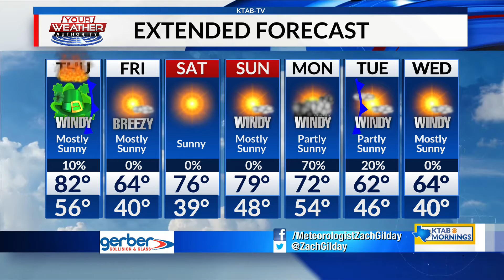Thursday, March 17, 2022: Dangerous fire weather today with strong winds and warm temperatures